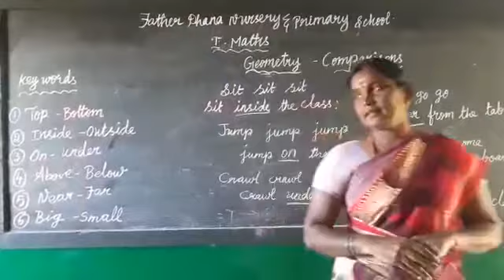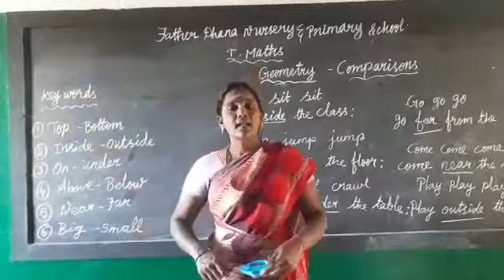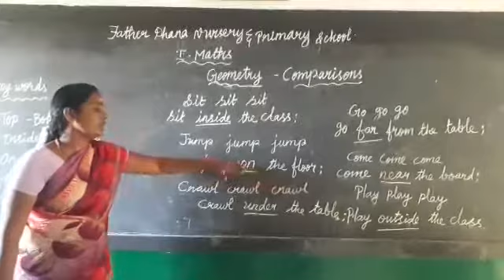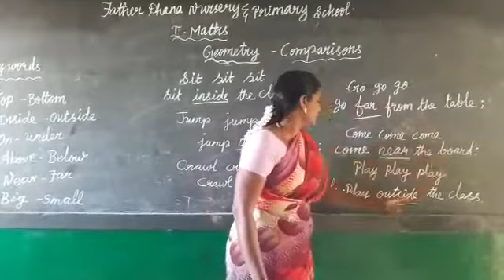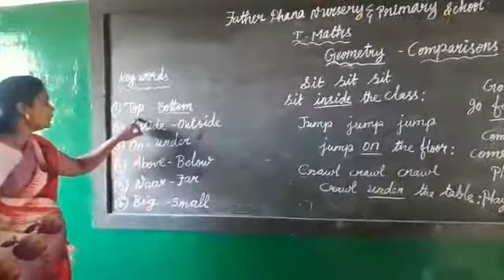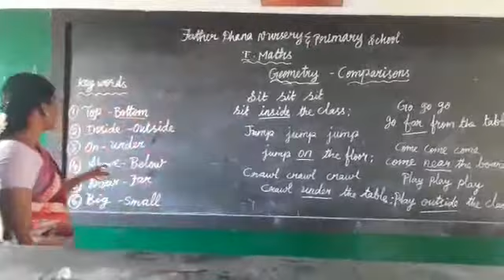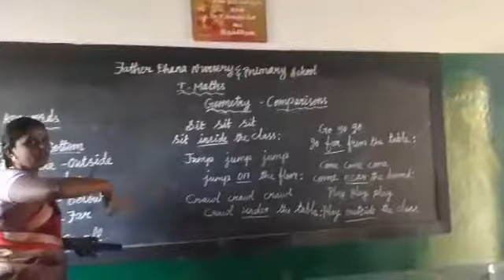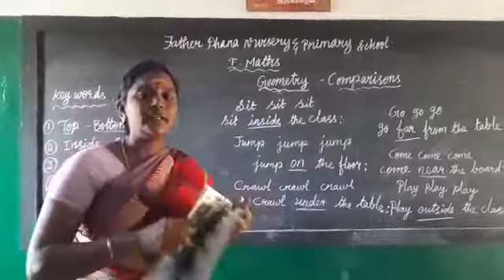I STD - Maths - Ms. Ilavarasi - FDNPS